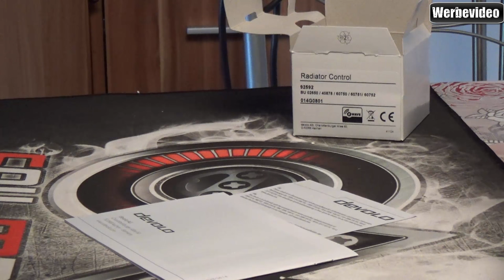Hardware - Devolo Home Control Heizkörperthermostat